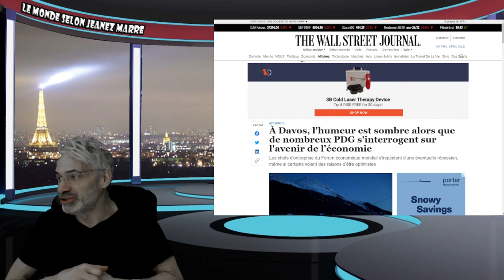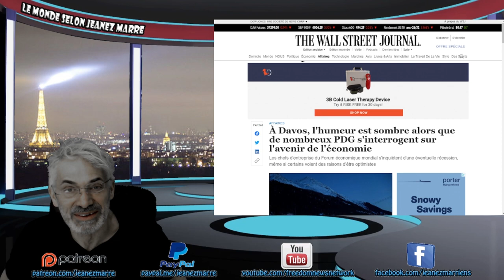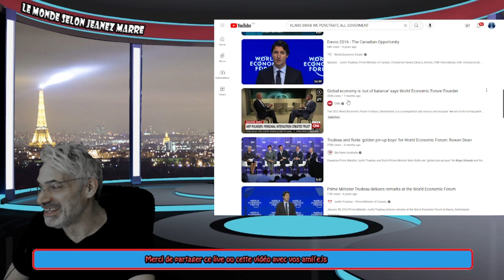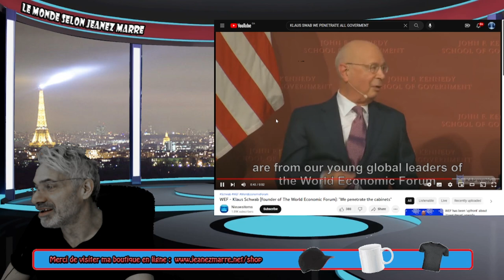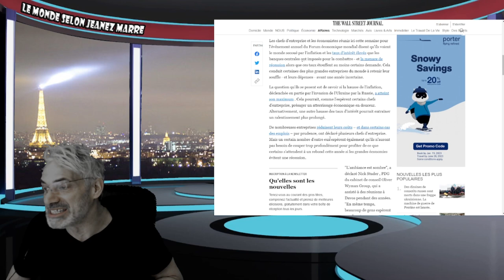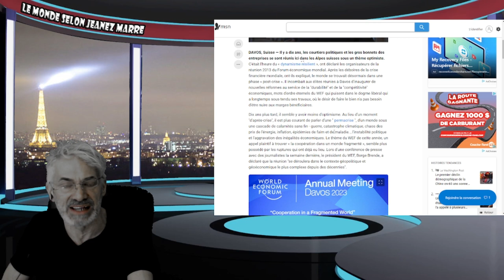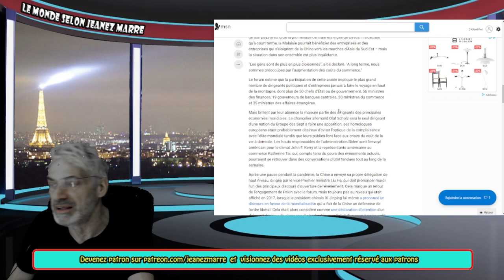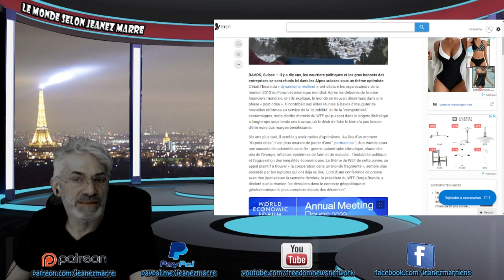DAVOS 2023 ET LA MONDIALISATION EN CRISE; AVENIR SOMBRE;KLAUS SCHWAB RÉVÈLE UN SECRET SUR POUTINE.